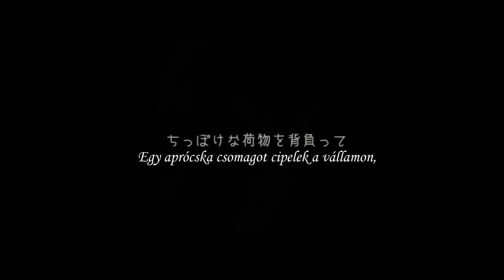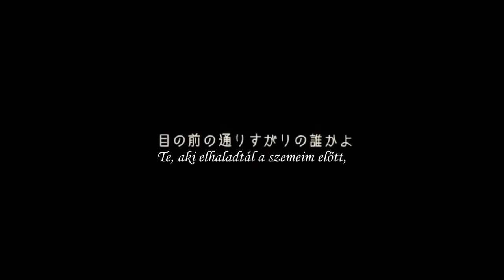/GUMI\ Toori Sugari no Dareka [{ Hun}]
Ingyenes rajongói fordítás,kereskedelmi forgalomba nem kerülhet!